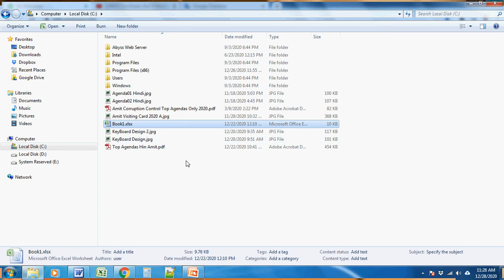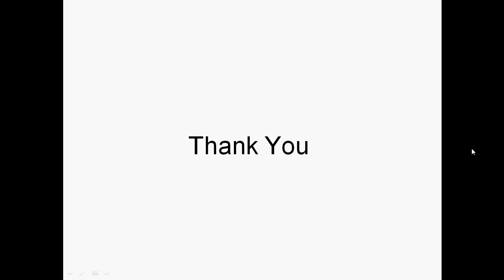Excel File To Whatsapp